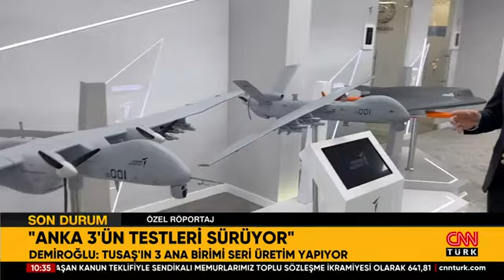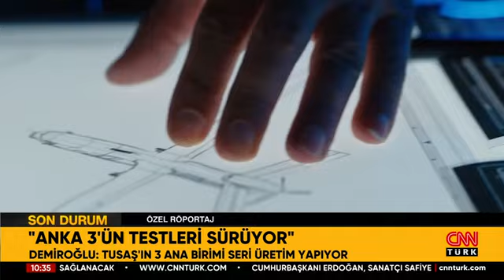𝐓𝐔𝐒𝐀𝐒̧ 𝐆𝐞𝐧𝐞𝐥 𝐌𝐮̈𝐝𝐮̈𝐫𝐮̈ 𝐃𝐫. 𝐌𝐞𝐡𝐦𝐞𝐭 𝐃𝐞𝐦𝐢𝐫𝐨𝐠̆𝐥𝐮 𝐓𝐮̈𝐫𝐤𝐢𝐲𝐞'𝐧𝐢𝐧 𝐬𝐚𝐯𝐚𝐬̧ 𝐠𝐮̈𝐜𝐮̈𝐧𝐮̈ 𝐂𝐍𝐍 𝐓𝐔̈𝐑𝐊'𝐞 𝐚𝐧𝐥𝐚𝐭𝐭ı.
( PART 2 ) Türkiye'nin gururu yerli ve milli helikopteri GÖKBEY ilk uçuşunu İngiltere'de gerçekleştirmişti. Türk Havacılık Uzay Sanayi (TUSAŞ) Genel Müdürü Dr. Mehmet Demiroğlu Türkiye'nin savaş gücünü CNN TÜRK'e anlattı.